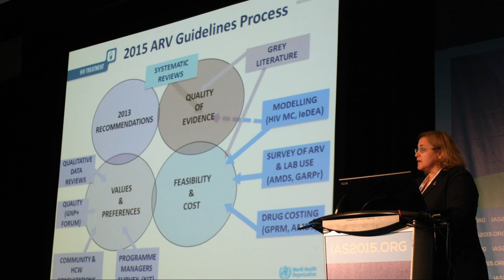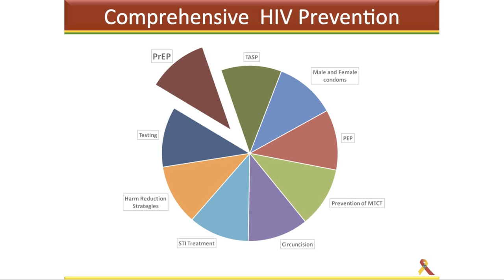Ecos de Vancouver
Montagem fotográfica animada da participação brasileira na conferência IAS 2015, em Vancouver, Canadá.
Fotos: Marcelo Oliveira / ASCOM - DDAHV e IAS 2015.